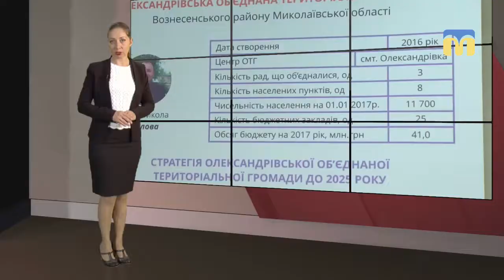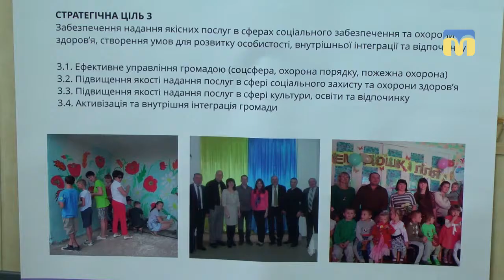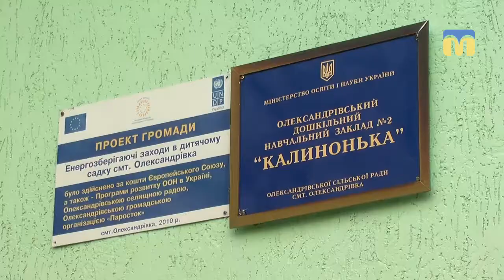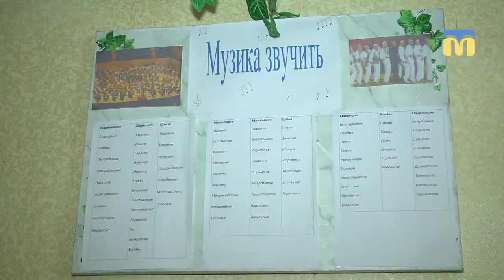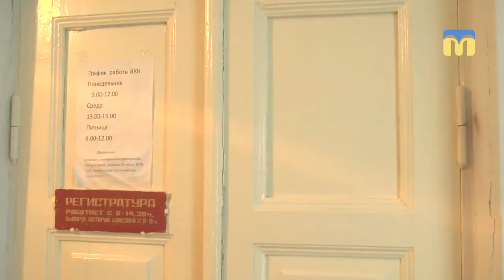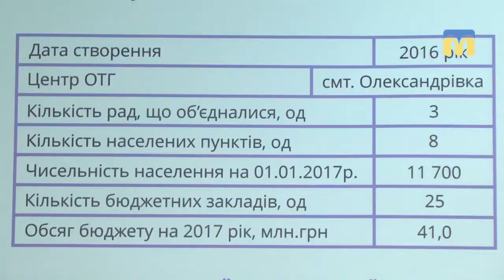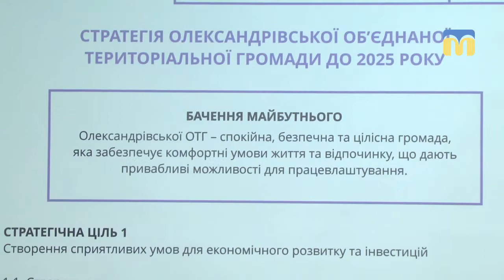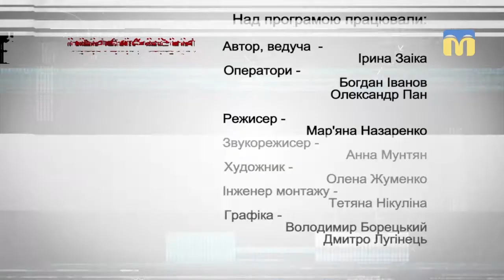Перехрестя. Олександрівська об’єднана територіальна громада у Вознесенському районі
За рік після об’єднання бюджет цієї громади збільшився у 5 разів. Тут почали проводити світло на вулицях і ремонтувати водогін, відновлювати дитячі садочки і школи, будинки культури і медичні амбулаторії. Під усе це вже розробили понад 20 проектів. А наступного року планують побудувати спортивний комплекс, а також власну біогазову установку та невеличку сонячну електростанцію.

Автор - Ірина Заіка